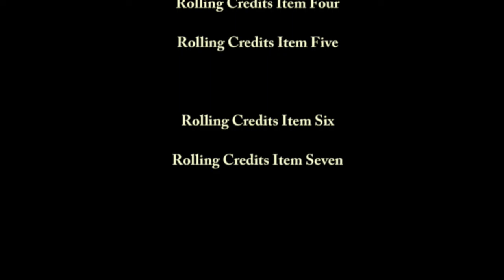DARK TRAK DEMO: ADARKER when dark is beautiful and inspiration flows across.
I had a dream when a was young, I was out in a dark night with other people and it was so warm, so nice. there was this music in the air and I remembered that dream years after. I then made this track trying to redo the music I've heard in the dream. and this is what came out.